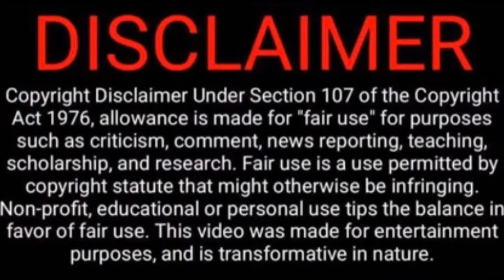Marlo & Sheree Insult Kandi RHOA|Nick Cannon’s Reckless Procreation Stint|Dj Akademiks Warped Values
1) 8 Signs You Might Be In A Toxic Romantic Relationship

2) My 3 year old can read complete sentences.: Reading is fun.

4) Fonda’s Bundles and Beauty Chest ( Facebook Marketplace)

5) Zoe’s Kids Closet ( Facebook Marketplace)

LIABILITY !!